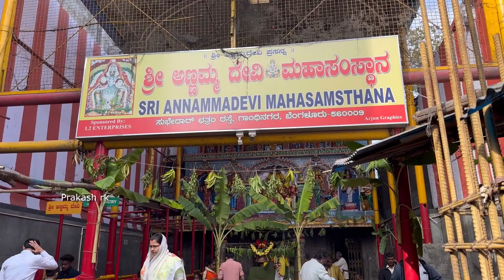ವಿಶೇಷವಾದ ದೇವಾಲಯ ಬನ್ನಿ ನೋಡೋಣ 🙏 Annamma Temple bangalore kannada vlog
ವಿಶೇಷವಾದ ದೇವಾಲಯ ಬನ್ನಿ ನೋಡೋಣ 🙏 Annamma Temple bangalore